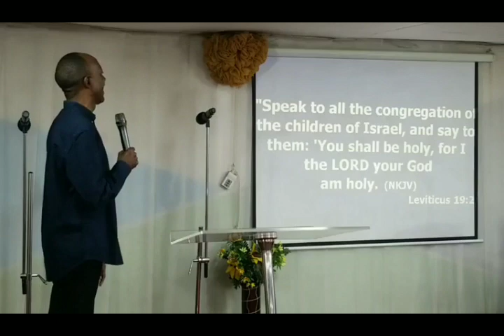life of holiness is God's will for you